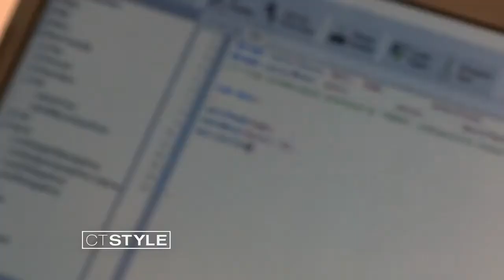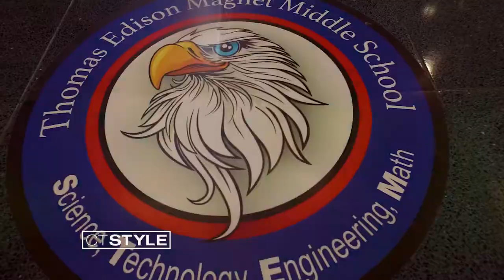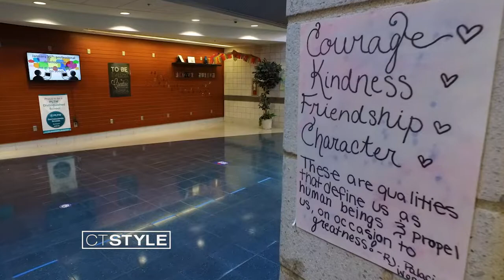ACES Thomas Edison Magnet Middle School prepares students for future success with STEM courses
Watch as CT Style's Natasha Lubczenko takes us inside the classrooms!